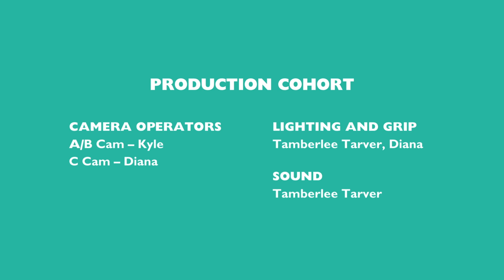Inside the Making of “Food Foray,” a Culinary Docuseries with a Twist | Producers Corner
Food Foray is a culinary show with a twist. Learn how creators, Ivana Horvat and John Lugton, use food as a way to explore different cultures in East Portland. Their three-part series, produced by MetroEast Community Media, interweaves mouth-watering footage of food with emotionally resonant storylines about our immigrant/refugee neighbors. Get a behind-the-scenes look into the making of Food Foray and where you might see it next.

Hosted by MetroEast Community Media, Producers Corner features weekly interviews with diverse filmmakers, visual artists, and creators in Portland, OR, and beyond.

The intro/outro music, "Bubbly," was composed by Nasser Bouzida, Felipe Rodriguez, and John Montero.